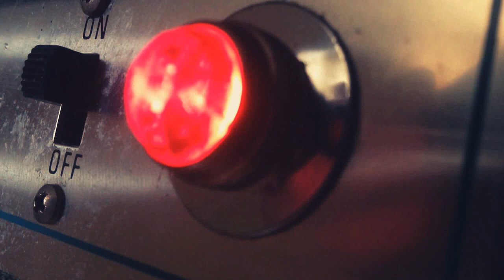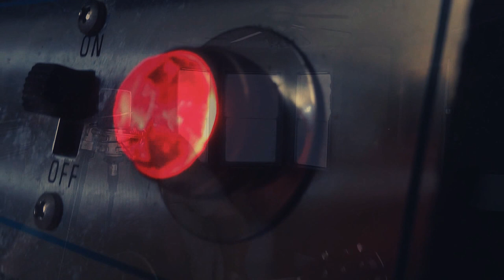Michael Bowman - Georgia on my Mind (Carmichael, Gorrell)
I had a few days off, and needed a project, so...hope you like it!